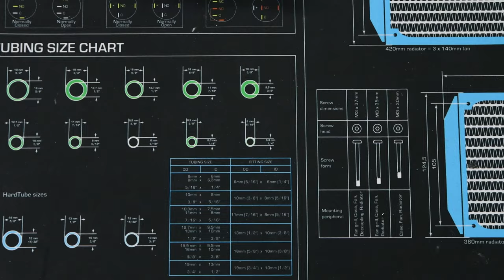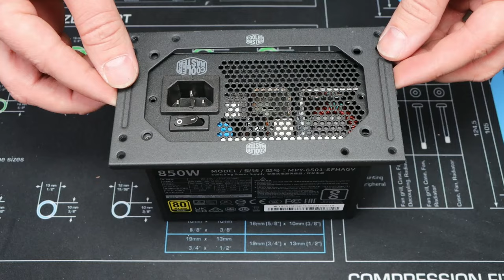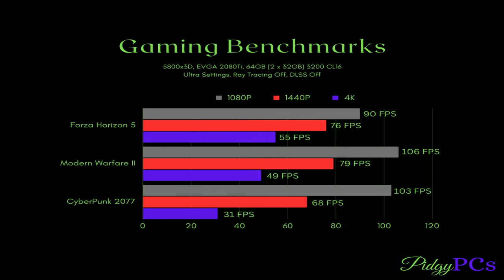First Video of 2024!!!! Let's Watercool The ROG Z11!!!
Hope everybody had a FANTASTIC and SAFE New Year!

Lets start the year off right and water cool a PC in a case that was featured in one of my more popular videos! We are going build and watercool in the ROG Z11!!! Thank you Bitspower for supplying the water cooling parts!!!

Thank you everybody for your support, this channel would not be where it is without all of you!!! PC Specs for this system will be down below!

PC Build Specs:
 - Motherboard: ASUS ROG Crosshair VIII Impact
 - CPU: AMD Ryzen 7 5800x3D
 - CPU Block: Bitspower Monoblock Crosshair VIII Impact
 - RAM: G.Skill Trident Z Neo 64GB (2 x 32GB) 3200 CL16
 - SSD: Sabrent Rocket 500GB
 - GPU: EVGA FTW3 2080 Ti
 - GPU Block: Bitspower Lotan VGA Nvidia 20 Series w/ Backplate
 - PSU: Cooler Master 850w SFX
 - Case: ASUS ROG Z11
 - Case Fans: Noctua Industrial iPPC 2000rpm 120mm x3 & 140mm x2
 - Pump / Res: Bitspower CR120 Reservoir
 - Radiators: Corsair XR5 120mm & 240mm
 - Tubing: Corsair 12mm O/D - Clear
 - Coolant: Bitspower Pellucid - Clear
 - Fittings: Bitspower 90°, Temp Sensor, Water Exhaust, & 12mm O/D